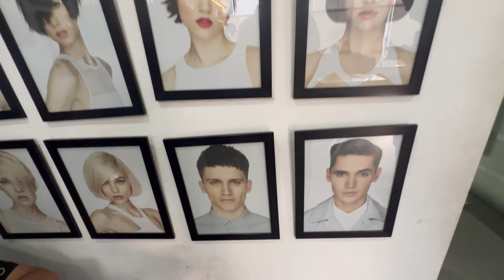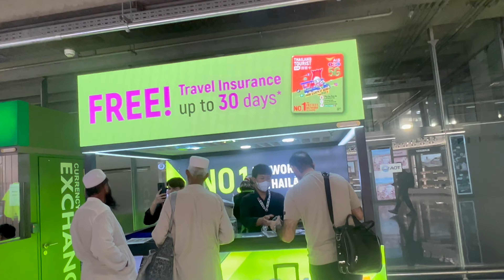4K HDR 🇹🇭 Unmasking the World's Cheapest Country: Pakistan to Thailand ✈️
In this video, we're going to be traveling from Pakistan to Thailand!

Pakistani culture is a mix of Islamic and traditional values, and this video will show you some of the best of both worlds. From delicious food to stunning scenery, this video is a must-watch if you're interested in visiting Pakistan or Thailand!
Hey Public, its our first world tour flight from Lahore to Thailand, I shared my experience and fun in this video.